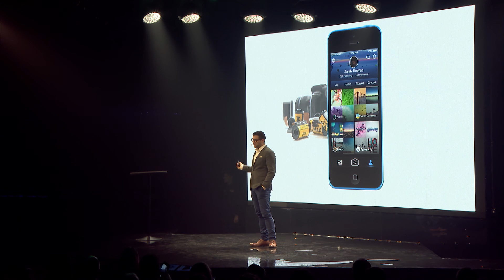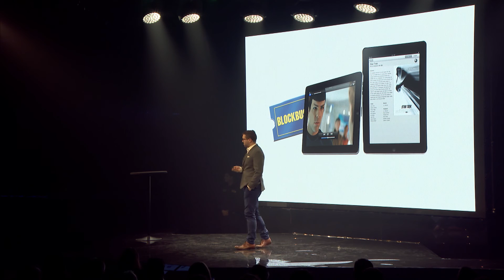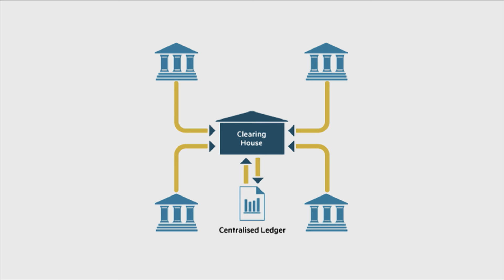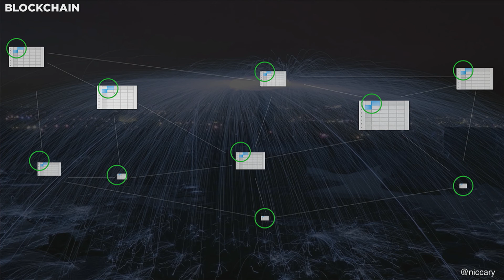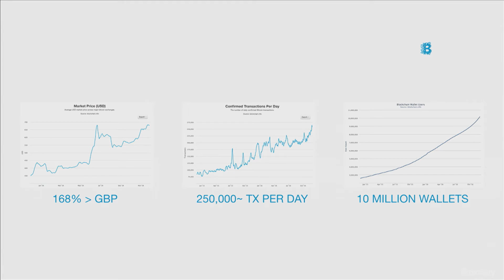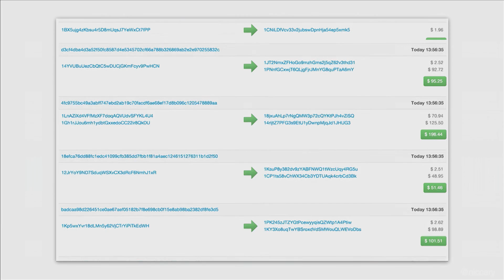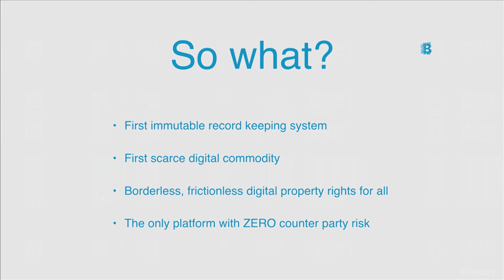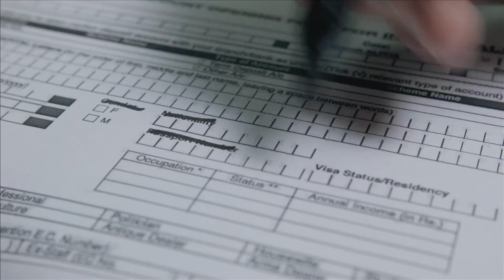Blockchain The Holy Grail of Fintech | Nicolas Cary | Slush 2016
Nic Cary, Co-Founder of Blockchain, speaking at Slush 2016.